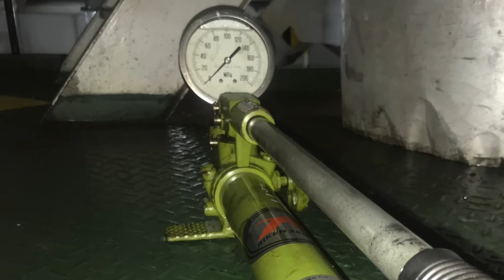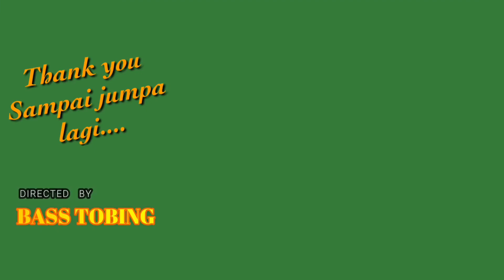BAGIAN-BAGIAN MESIN INDUK || FUNGSI DAN CARA KERJANYA PART #1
Bagian-bagian Mesin Fungsi dan Cara kerjanya Part #1 adalah bercerita tentang bagian mesin, fungsi dan cara kerjanya, mesin yang dimaksud adalah mesin diesel 2 tak crosshead, Model Mitsui Man B&W 6S42MC 5850kw @129rpm, dan dimulai dari Exhaust valve.

Semoga video ini bermanfaat, silahkan share buat orang lain yang mungkin saja membutuhkan informasi ini. Salam Pelaut Indonesia

Halo sobat semua, channel ini membahas seputar pelaut, dunia pelayaran dan kapal terutama permesinan kapal.
Jika berkenan untuk support channel ini silahkan klik saja Super Thanks yang ada di bawah video.